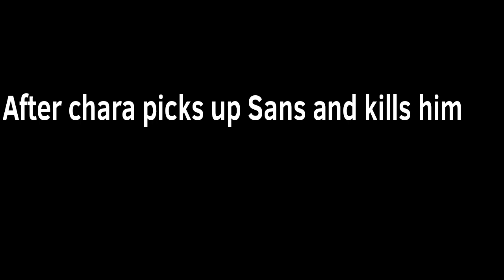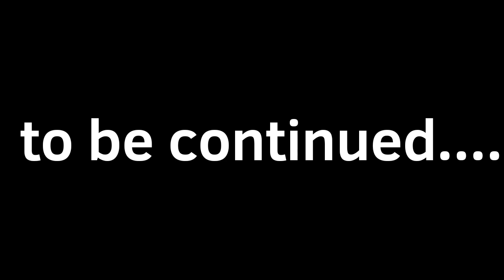CHARA vs AMOGUS PART:1/2